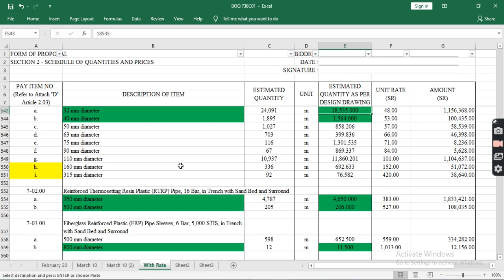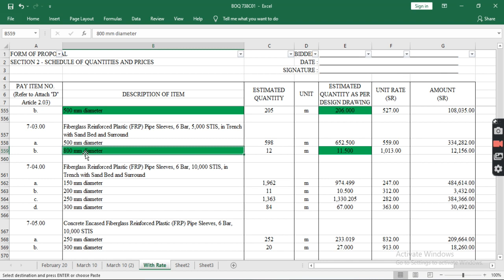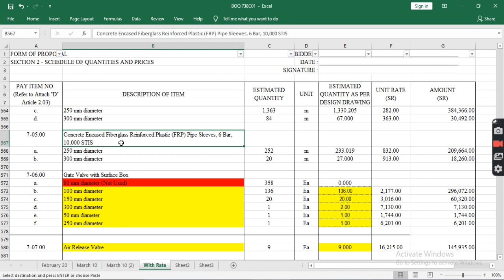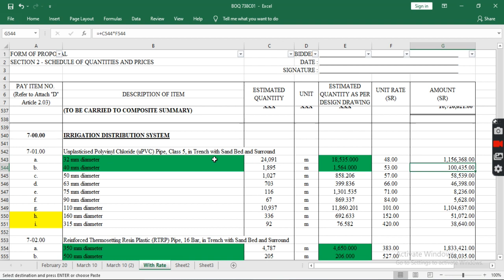BOQ OF IRRIGATION DISTRIBUTION SYSTEM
Unplasticised Polyvinyl Chloride (uPVC) Pipe, Class 5, in Trench with Sand Bed and Surround
32 mm diameter
40 mm diameter
50 mm diameter
63 mm diameter
75 mm diameter
90 mm diameter
110 mm diameter
160 mm diameter
315 mm diameter

Reinforced Thermosetting Resin Plastic (RTRP) Pipe, 16 Bar, in Trench with Sand Bed and Surround
350 mm diameter
500 mm diameter

Fiberglass Reinforced Plastic (FRP) Pipe Sleeves, 6 Bar, 5,000 STIS, in Trench with Sand Bed and Surround
500 mm diameter
800 mm diameter

Fiberglass Reinforced Plastic (FRP) Pipe Sleeves, 6 Bar, 10,000 STIS, in Trench with Sand Bed and Surround
150 mm diameter
200 mm diameter
250 mm diameter
300 mm diameter

Concrete Encased Fiberglass Reinforced Plastic (FRP) Pipe Sleeves, 6 Bar, 10,000 STIS
250 mm diameter
300 mm diameter

Gate Valve with Surface Box
80 mm diameter (Not Used)
100 mm diameter
150 mm diameter
300 mm diameter
50 mm diameter
250 mm diameter

Air Release Valve

Valve Chamber
350 mm diameter

Wash-out Chamber

Stub-out for Future Service Connections
110 mm diameter

Interface Connections with Existing System
350 mm diameter
500 mm diameter